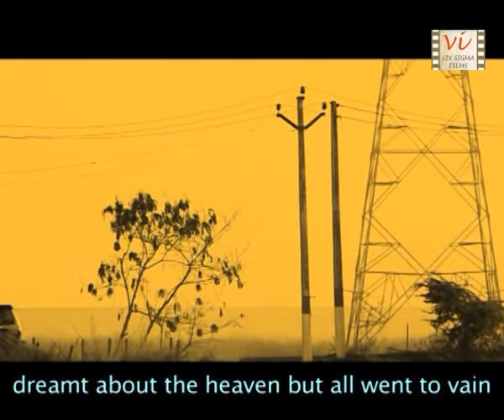Nawazuddin Siddiqui Best Comedy Hindi Short Film | OP - Stop Smelling Ur Socks | Six Sigma Films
🎥"Ranked 5th best Indian short film on YouTube by GQ." NawazuddinSiddiqui plays a production guy who just wants to occupy the window seat in a car. Story is in the backdrop of a film shoot ..
We all loved his amazing acting in Netflix Original Series, Sacred Games. Now watch, Brilliant performance by Nawazuddin, the bollywood star in this comedy film.